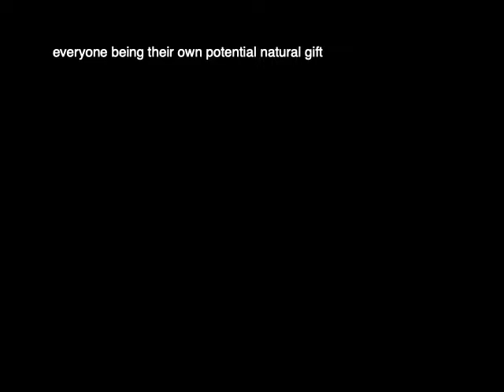'future' ChildrensFireG7 artist Toby Bridge filmed by Jade Stewart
Shallal are pleased to be able to give a platform to some of Toby's inspiration through working with film maker Jade Stewart. Filmed in an afternoon in May in Penzance, Cornwall, 2021 just before the G7 summit 1 - 13 June 2021 in Carbis Bay, Cornwall.

Supporting the vitally important ChildrensFireG7.

We are so grateful to live in such a wonderful place Cornwall,  known as being an area of outstanding natural beauty and close communities, this beauty and companionship serves to make us acutely aware of our present global crisis, and that we must place 'the children's fire' within the heart of all our decision making.

"The Children's Fire is a pledge to the welfare of unborn future children (human and non-human alike) but more profoundly it's a pledge to life, a commitment to the responsibility carried by each successive generation to safeguard the vitality and regenerative capacity of the earth."